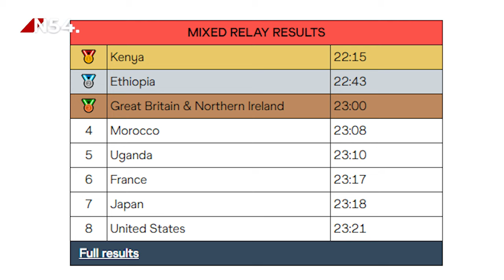Congratulations! Kenya wins Mixed Relay in Belgrade | News54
Kenya retained their mixed relay title with a dominant display at the World Athletics Cross Country Championships Belgrade 24.